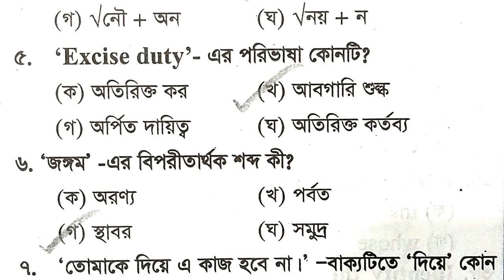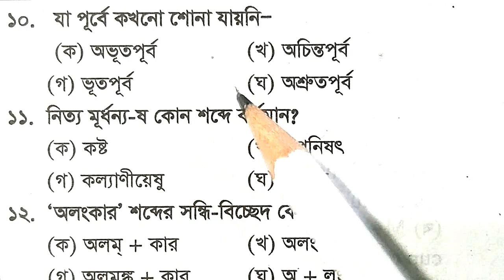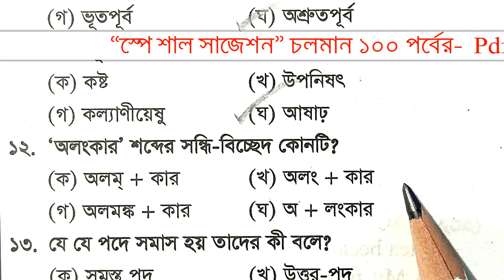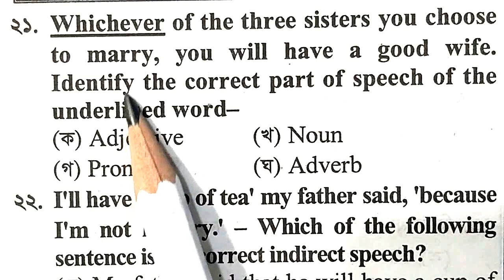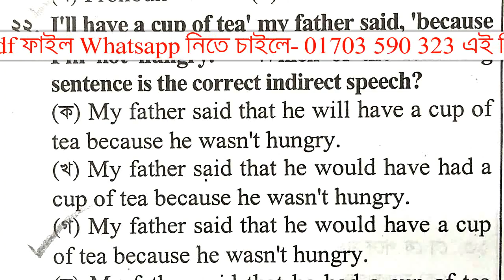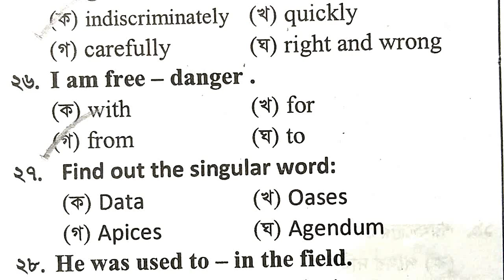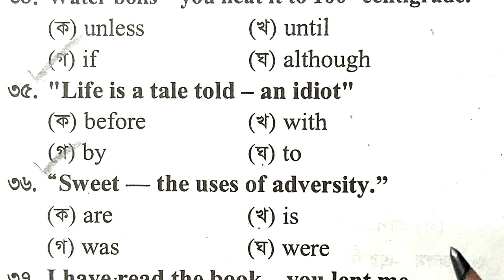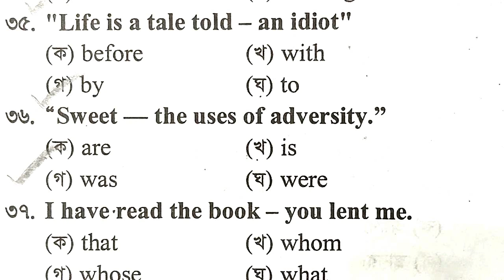প্রাইমারি শিক্ষক নিয়োগ পরীক্ষা-২০২৩ || স্পেশাল সাজেশন || পর্বঃ 78 || বাছাইকরা গুরুত্বপূর্ণ ৪০টি MCQ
**স্পেশাল সাজেশন এর Pdf File (একসাথে ১০০ পর্বে) Whatsapp এ নিতে চাইলে ম্যাসেজ করুন-০১৭০৩ ৫৯০ ৩২৩, অবশ্যই পিডিএফ এর জন্য ২০০ টাকা পেমেন্ট লাগবে। বিস্তারিত নিয়ম জানতে মেসেজ দিন **
**প্রতিটা পর্বে থাকবে- ৪০ টি এমসিকিউ (১ম দিন সাধারণজ্ঞাণ + গণিতের ৪০টি প্রশ্ন এবং তার পরের দিন থাকবে বাংলা+ইংরেজির ৪০টি প্রশ্ন) এভাবে মোট ৫০টি পূর্ণাঙ্গ মডেল টেস্ট মোট ১০০টি পর্বে প্রকশিত হবে।
**শুধু মাত্র (Md. Anamul Hoqe) পেইজটিতে এই পর্ব গুলা দেখা যাবে। এবং তা একই সময়ে আমার ইউটিউব চ্যানেলে @mdanamulhoqe ও প্রকাশিত হবে।
**প্রতিটা প্রশ্নই খুবই গুরুত্বপূর্ণ হবে-তাই মিস করা উচিত হবে না। কারণ কমন যে কোথা হতে আসবে তা কেউ জানে না।
** কেউ যদি একসাথে সবকয়টি পর্ব দেখতে চান- তবে PlayList এ গিয়ে “স্পেশাল সাজেশন-সকল পর্ব একসাথে” এ ক্লিক করতে পারবেন।